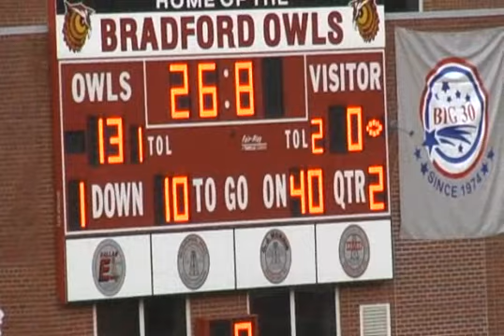Big 30 2009 - Part 1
The 36th annual Don Raabe Charities Classic Football Game.  August 1, 2009, Parkway Field, Bradford PA.  Part One, pregame and first half highlights